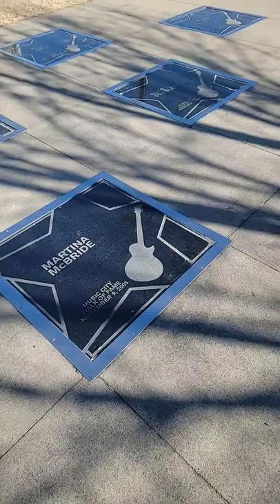Thrifter Junker Vintage Hunter | Country Music Hall Of Fame Short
Mark and I had ONE day to spend in Nashville and we knew that The Country Music Hall of Fame would be on the top of our list. We loved it!!